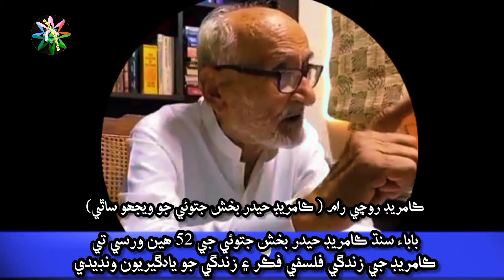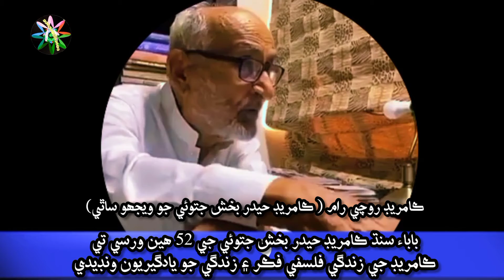Comrade Rochi Ram Talking about the 52nd anniversary of comrade Hyder Bux Jatoi On Sindhu Sagar